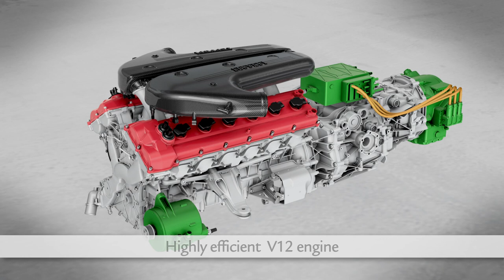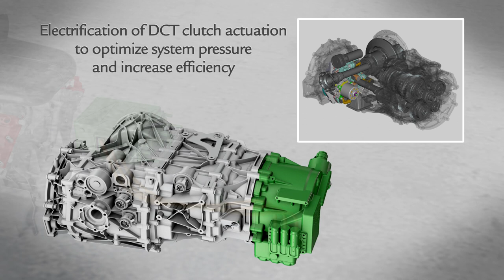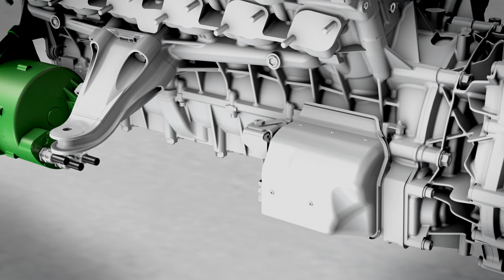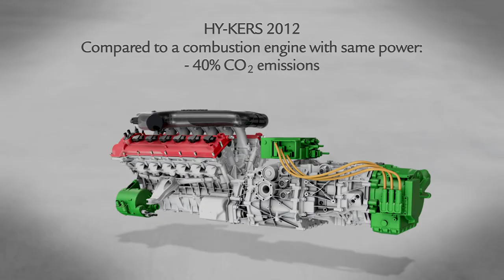Ferrari HY-KERS concept evolution animation